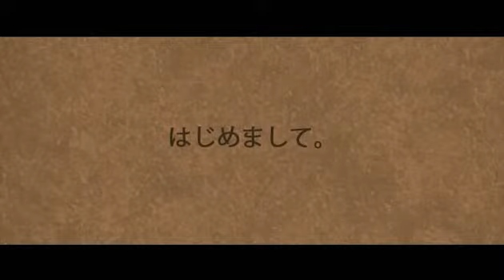Japanese - Beginners : Please to meet you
The Japanese way of greeting